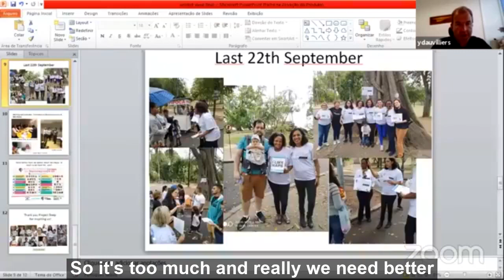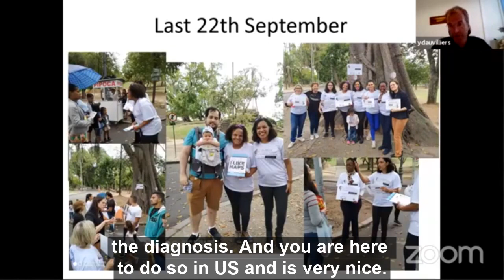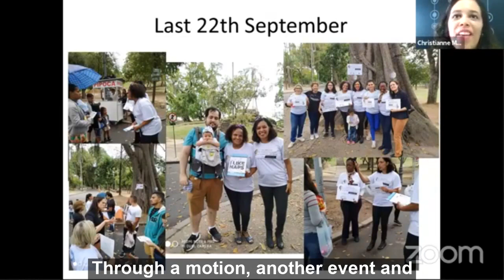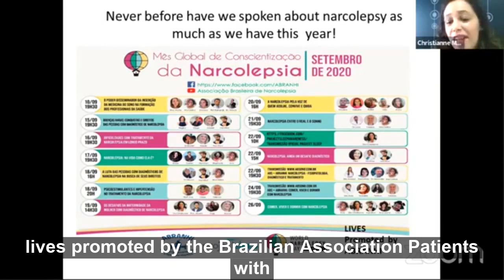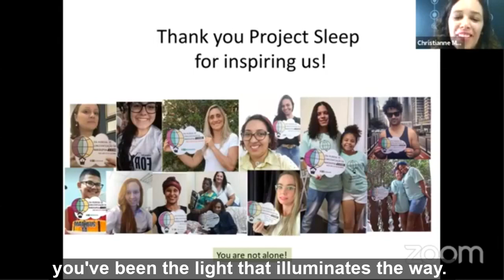World Narcolepsy Day 2020 Expert Panel Q&A Discussion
In our 7th and FINAL video from WorldNarcolepsyDay featured broadcast, the experts discuss the possibilities of narcolepsy resulting from COVID19, vaccinations for the seasonal flu & for COVID, and narcolepsy awareness around the world.

The panel included:
- David Cunnington, MD, Melbourne Sleep Disorders Centre, Australia
- Yves Dauvilliers, MD, PhD, University of Montpellier, France
- Yu-shu Huang, MD, Chang Gung Memorial Hospital and University, Taiwan
- Christianne Martins Bahia, MD, Rio de Janeiro State University, Brazil
- Emmanuel Mignot, MD, PhD, Stanford University, USA
- Giuseppe Plazzi, MD, PhD, University of Bologna, Italy

Q1. Has anyone seen cases of narcolepsy resulting from COVID-19 infection?
Dr. Dauvilliers, Dr. Mignot, & Dr. Cunnington agree that COVID probably does NOT trigger narcolepsy, though infection may lead to fatigue and CNS effects.

Interestingly, Dauvilliers reports less new cases of Narcolepsy diagnosed in his lab than last year.
Dr. Mignot suggests self-isolation prevented people from getting sick at this year, potentially triggering less narcolepsy.
Dr. Cunnington considers attendance/selection bias, as pple don't want to participate in health care right now.

Q2. Should we get vaccines as they come out?
Dr. Mignot gives his expert opinion that "it's much more dangerous not to get vaccinated against coronavirus" even though adverse reactions to vaccines do occur in RARE cases.

Q2.5 Even with the ASO3 adjuvant, which was used in the H1N1 vaccine?
Dr. Mignot maintains that it is a "no brainer" to get vaccinated against COVID-19, and that this vaccine will be rigorously tested for safety.

Q4. How is awareness in other parts of the world?
Dr. Dauvilliers says the patient org in France is stretched thin bc of managing their own medical needs, work, family, & contributions to the patient organization.
Dr. Bahia shares advancements in Brazil and expresses their gratitude to Julie Flygare & Project Sleep.
Dr. Huang reminds the panel of the importance of wearing a mask.
Dr. Cunnington echoes that there is a great patient community in Australia!